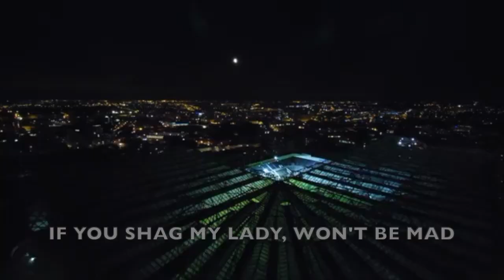Mick C - FABIAN SCHÄR (Song and video)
Lyrics:
Hook:
Fabian Schär, Fabian Schär, woah-oh-oh
He's our Maradona at the back
Scoring like he Shearer in attack
Got to be related to Albert
If you shag my lady, won't be mad

Oh me lads, ye shudda seen us gannin'
We be on the road to Europe, thank you Fabian
We gonna win the cup, and my missus she be wildin'

Verse 1:
Take a shot from a free throw
Killa Fabian, he be lethal
He's a man of the people
And we need you like a druggie need the needle
Americanos be like "yep, he come from Sweden"
Wrong
His first touch is like a Beatles song
Fabian he go "swish", he can teach you wrong
And what's left? Only right
Gallowgate King Kong

Verse 2:
You go dumb, I'm an RTD
Unlike the red 'n' white, got no STD's
Black 'n' white test, and he passed indeed
Killa Fabian, may they rest in peace

He's like a Pirlo on speed
Long ball to Maximin
And Maxi pass it back to him
Shoot it in the net, and makin' all the Geordies sing